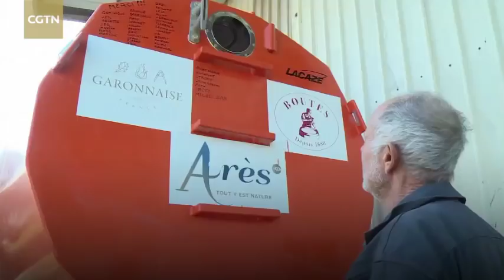Septuagenarian from France to cross the Atlantic in a barrel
A Frenchman has set off to cross the Atlantic Ocean in a barrel-shaped capsule. Jean-Jacques Savin, 71, left El Hierro in Spain's Canary Islands and hopes to reach the Caribbean in three months.